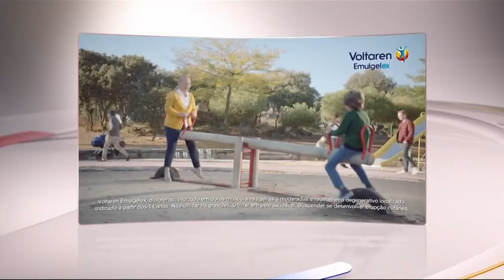À Mesa.Come com David Antunes (SIC 2018)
Rúbrica do programa Juntos à tarde.
David Antunes é convidado para mostrar os seus dotes culinários e prepara um tártaro de salmão e um atum com molho de manga.